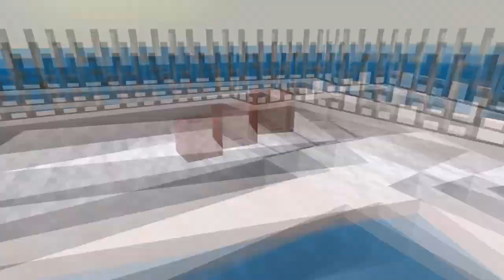Minecraft: How to Build a Yacht in Minecraft | Minecraft Yacht Tutorial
BMG Freedom Line is a yacht designed by me. Freedom Line I is the first generation and stands for the freedom and modernity that the time can offer in a small space!